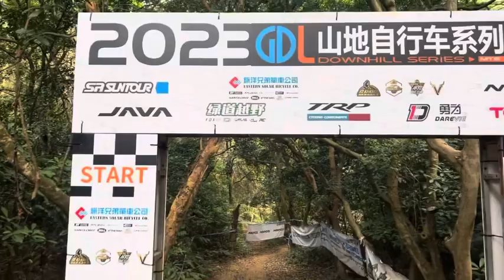Daray Mountain Bike Park